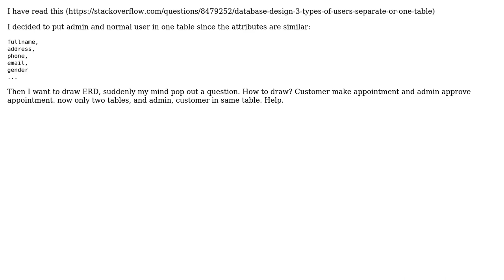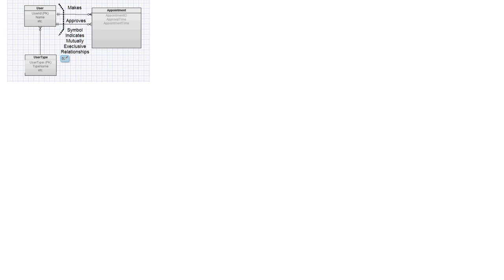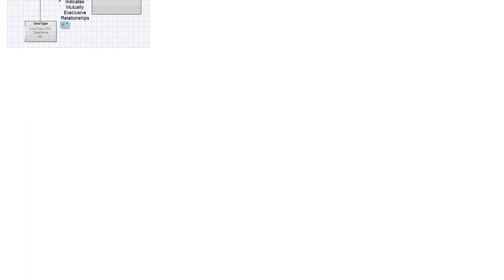Software Engineering: Database ERD design: 2 types user in one table (2 Solutions!!)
Software Engineering: Database ERD design: 2 types user in one table

With thanks & praise to God, and with thanks to the many people who have made this project possible! | Content (except music & images) licensed under CC BY-SA | Music | Images & others | With thanks to user NoChance user Giskin Leow user 9000 and the Stack Exchange Network Trademarks are property of their respective owners. You are responsible for your own actions.